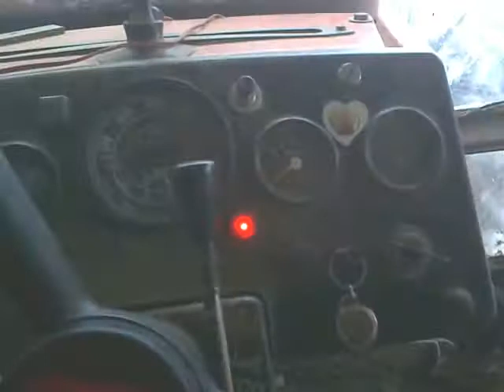URSUS 904 b Cold start